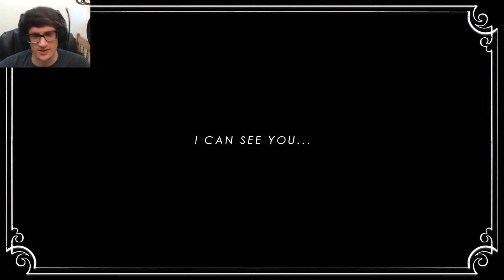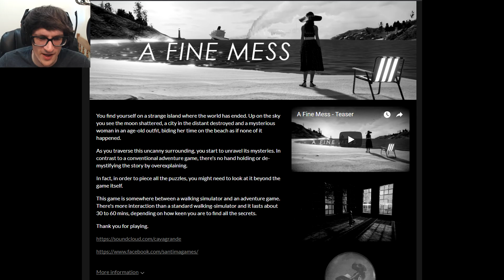An End of a World? | A Fine Mess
A Fine Mess - You find yourself on a strange island where the world has ended. Up on the sky you see the moon shattered, a city in the distant destroyed and a mysterious woman in an age-old outfit, biding her time on the beach as if none of it happened.

a fine mess game itchio itch.io secret secrets walkthrough playthrough gameplay walking simulator steam story